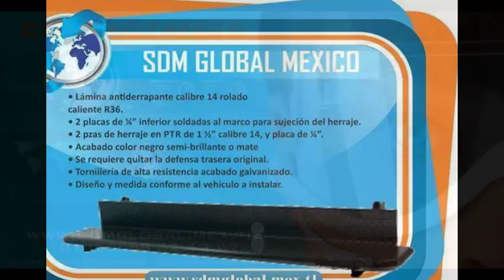INSTALACION ESCALON TRASERO PARA PATRULLAS